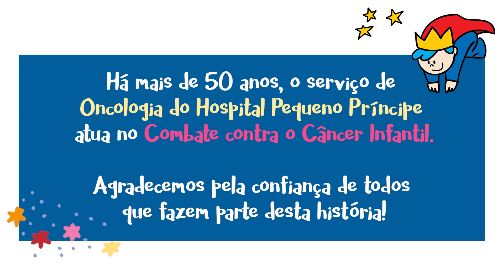ONDE TRATAR CÂNCER? Pacientes contam como é no PEQUENO PRÍNCIPE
No último vídeo da série “Combate ao Câncer Infantil”, contamos para você um pouco mais do serviço de Oncologia do Pequeno Príncipe, que há mais de 50 anos atua na luta contra a doença. Nossas crianças e suas famílias são muito gratas à instituição e têm um recado especial para todos os profissionais que cuidaram delas.

O tratamento oncológico é conduzido de acordo com as especificidades de cada caso e pode ter as abordagens curativa e paliativa - voltada ao alívio dos sintomas para melhorar a qualidade de vida do paciente. Entre os vários tratamentos existentes para o combate de tumores, os mais utilizados pelos oncologistas são a quimioterapia, radioterapia e hormonioterapia.

👉 Os pacientes do SUS precisam ser encaminhados por uma unidade básica de saúde de sua cidade de origem, por meio da Central de Agendamento de Consultas. Para agendar uma consulta por meio de convênio médico ou particular, entre em contato com a Central de Agendamento pelo telefone

🏥 Saiba mais sobre a Oncologia e Hematologia no Hospital Pequeno Príncipe, acesse

Disponibilizamos para você a cartilha "Câncer infantojuvenil: Manual para pais, mães, familiares, cuidadores, professores, pessoas que cuidam, convivem e educam crianças", acesse o

0:00 Relatos de pacientes
1:22 Doutora Gabriela Caus e sua experiência com os pacientes
2:35 Agradecimento aos profissionais e à instituição